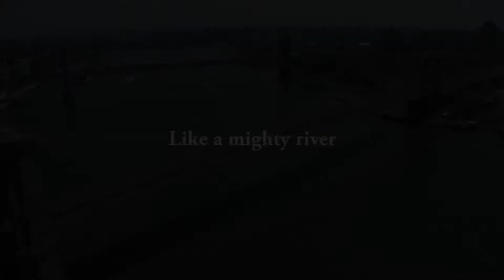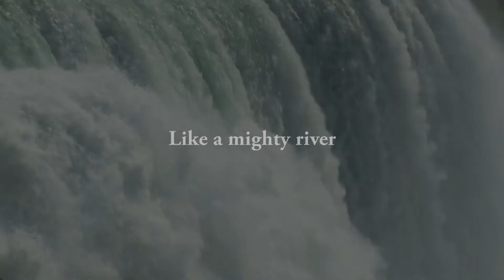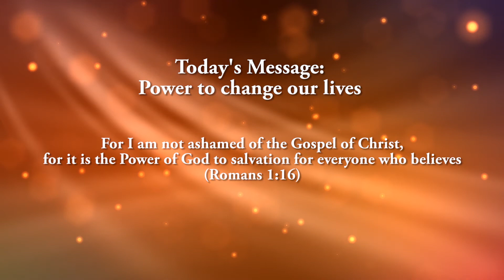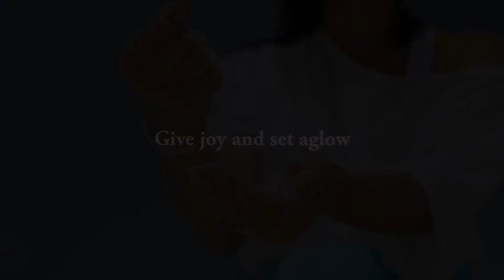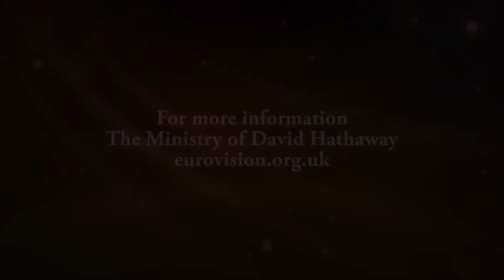Power to change our lives (with Vinesong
'For I am not ashamed of the Gospel of Jesus Christ, for it is the Power of God unto salvation, for those who believe (Romans 1.16)